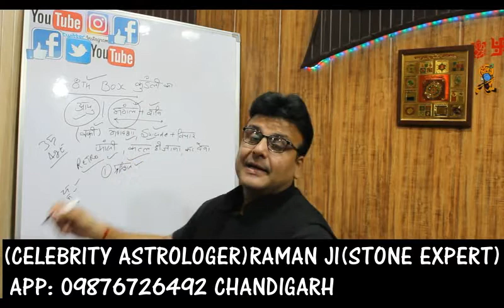8Th HOUSE KUNDLI DETAILS APPOINTMENT 09876726492( RAMAN JI ASTROLOGER+ GEMS STONE EXPERT CHANDIGARH